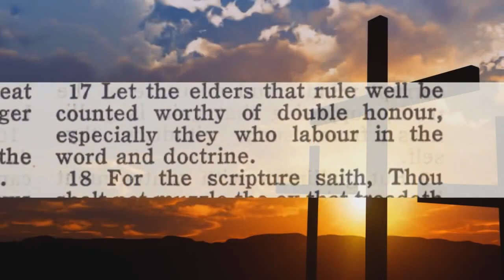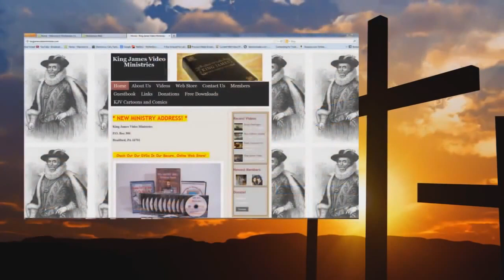(AUDIO) Premillennialism - Bryan Denlinger